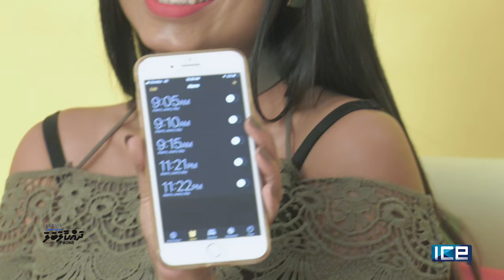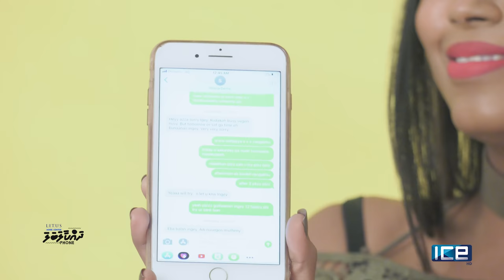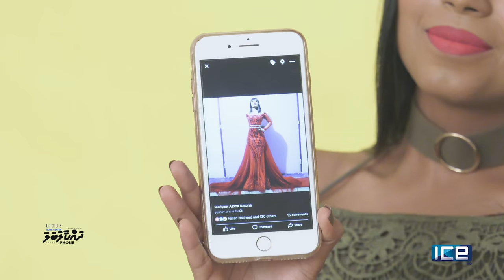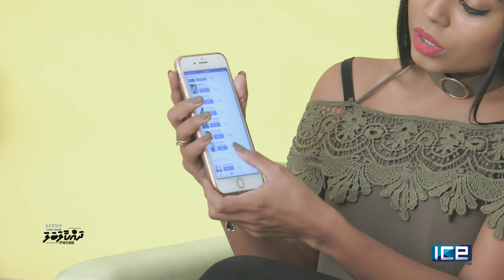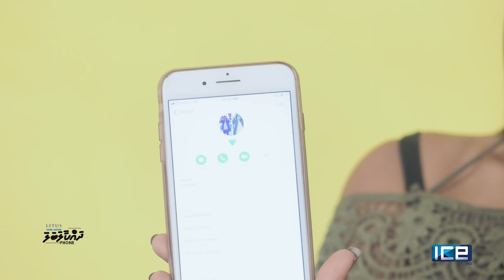LITUS Home Center presents Dhakaalabala: Phone | EP36 - Mariyam Azza